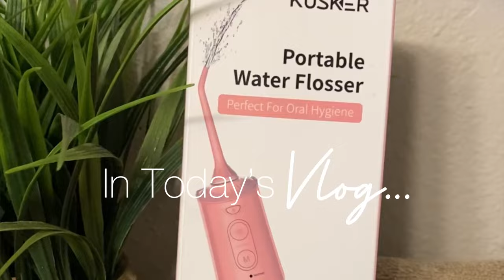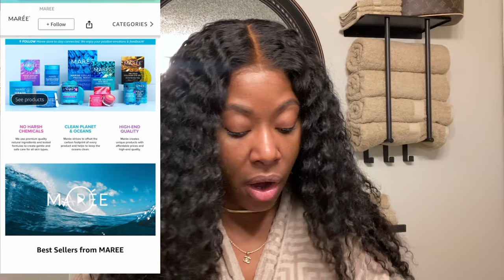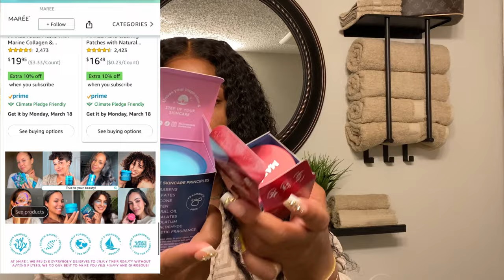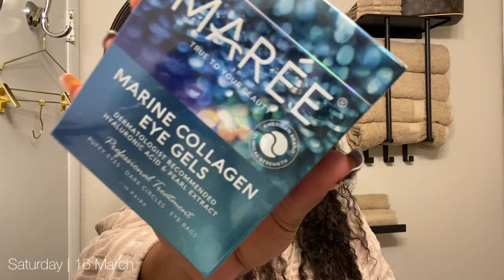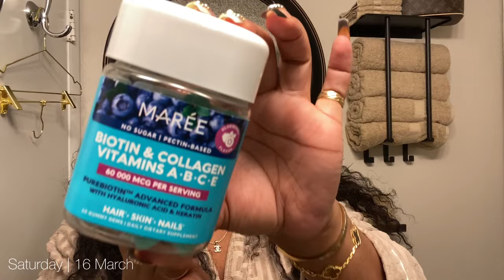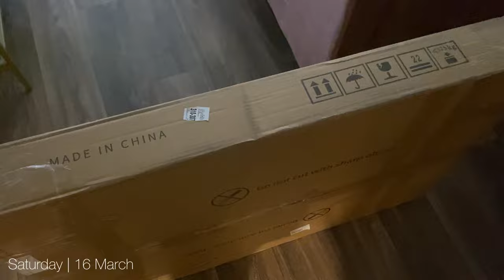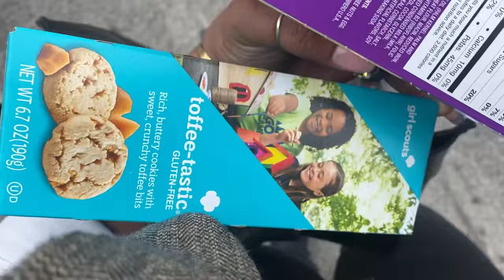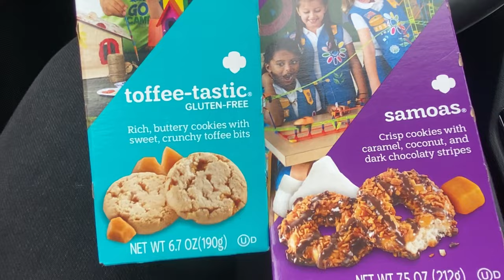VLOG | New Marée Skin Care + Work Life + Yita Home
LED 10x Magnification Wall Mirror:

Marée Skin Care Products

MAREE Facial Polish - Glycolic Acid Peel Pads

MAREE Face Moisturizer Collagen Cream - Anti Aging Face Cream

MAREE Lip Mask with Hyaluronic Acid & Coconut Oil - Overnight

Water Flosser